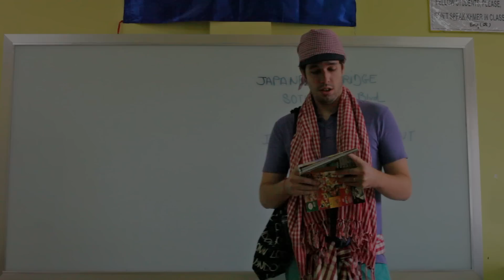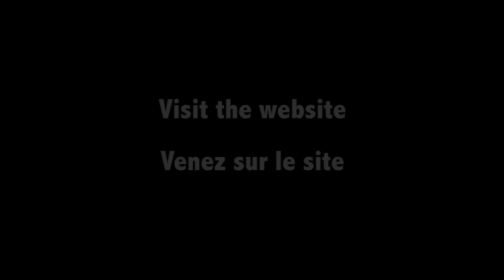Natural Khmer lesson 19 - The Japanese Bridge